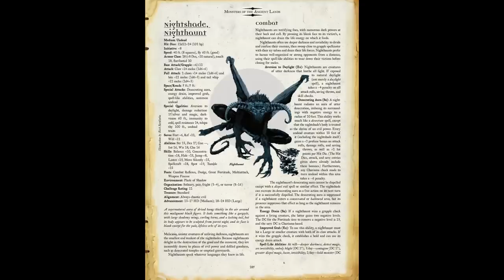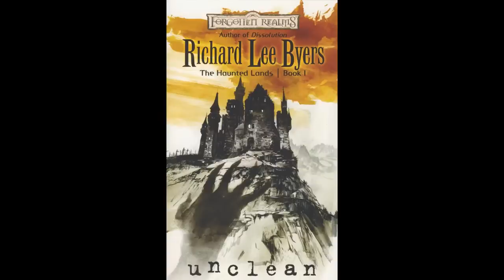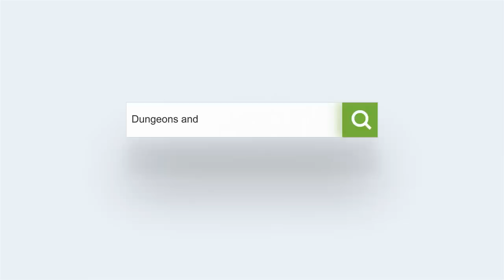Dungeons and Dragons Lore: Nightwalker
Terrifying undead of extreme potency who cross over from the negative energy plane and often wander the Shadowfell's darkest regions. Nightwalkers are a type of Nightshade, along with the Nightwing, Nightcrawler, and Nighthaunt.

Undead, D&D, Dungeons and Dragons, D&D 5E, D&D 4E, D&D 3.5, AD&D, Monsters, Toril, Forgotten Realms.